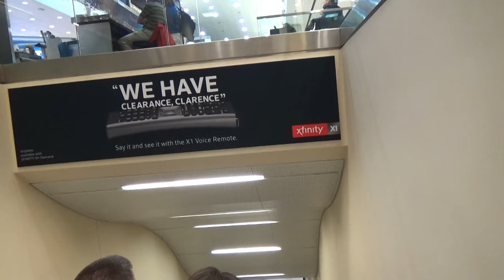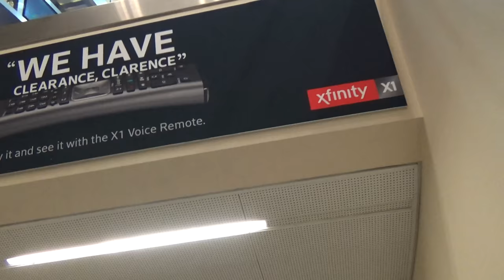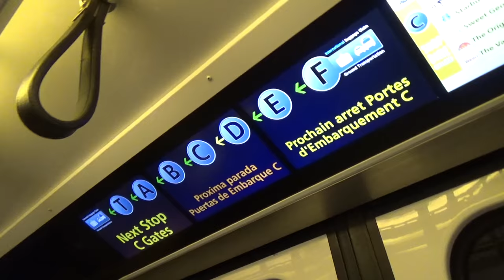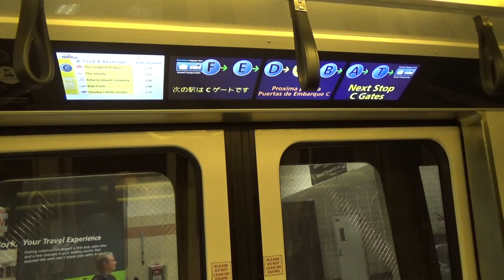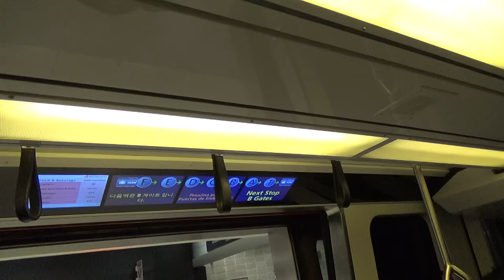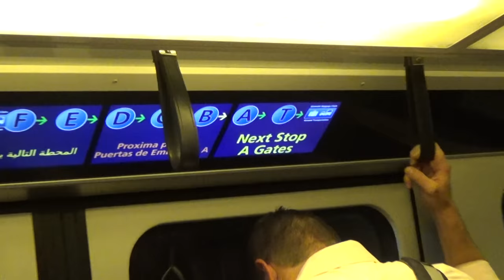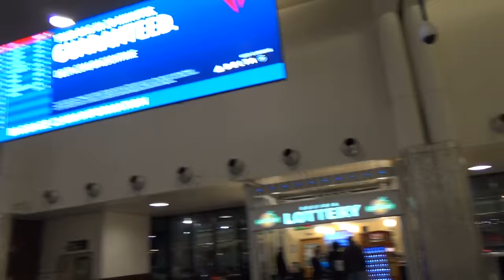Hartsfield Jackson Atlanta International Airport Plane Train - Concourse D to Domestic Terminal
This video starts on Concourse D and ends at Door S5 on the Domestic Terminal pickup level.